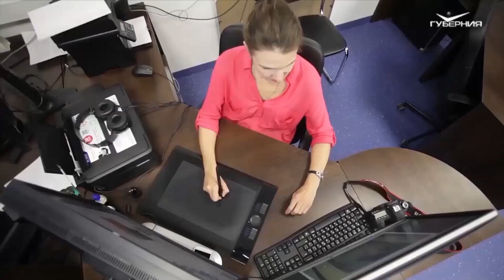НОЦ Самарской области объединил 24 вуза, научные организации и предприятия из 7 регионов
Более 20 вузов и исследовательских организаций из 7 регионов страны объединил научно-образовательный центр Самарской области. Информация озвучена на совещании по развитию НОЦ под председательством губернатора Дмитрия Азарова.
Структура, нацеленная на умножение инноваций, создана в прошлом году. Ее миссия - это кооперация науки, образования и бизнеса для создания коммерчески успешных проектов мирового уровня и подготовка кадров для решения крупных научно-технологических задач.
Среди разработок центра - интеллектуальная система "Умное поле", которая призвана сделать более эффективным отрасль сельского хозяйства, участие в создании ракетоносителя легкого класса на базе "Союз-2.1в" с возвратом первой ступени, а также ряд других новаций.